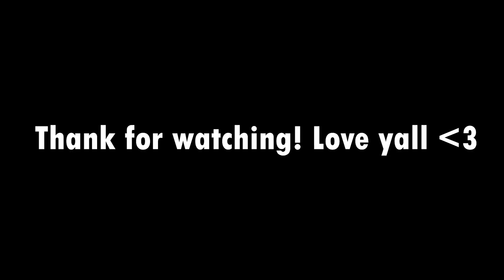8 Types of Funky Friday Players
8 Types of Funky Friday Players, Are you the one of this?
I made this video for entertainment and want you to Have fun with us!

Thank you for my friend Nino, That Help me created this Content!